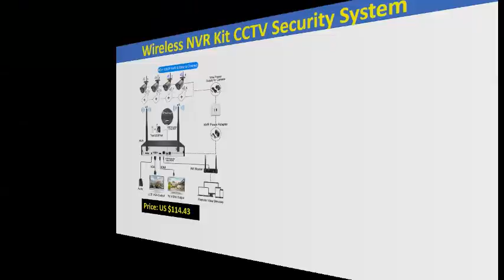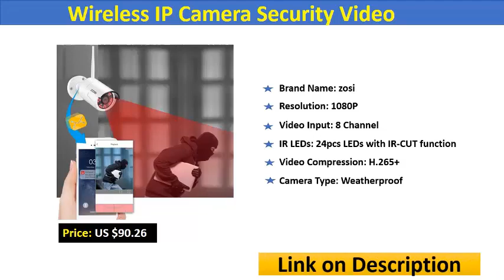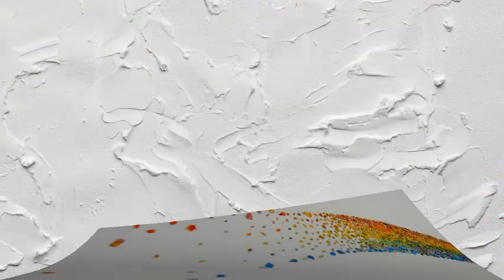5 Best Wireless CCTV Security System - Best Indoor & Outdoor Security Camera 2020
5 Best Wireless CCTV Security System - Best Indoor & Outdoor Security Camera 2020

01.Hiseeu 8CH Wireless CCTV System 1080P 1TB 4pcs 2MP NVR IP IR-CUT outdoor CCTV Camera IP Security System Video Surveillance Kit

02.2MP 1080P CCTV System 8ch HD Wireless NVR kit 3TB HDD Outdoor IR Night Vision IP Wifi Camera Security System Surveillance Hiseeu

03.Techage H.265 4CH 1080P Wireless NVR Kit Wifi CCTV Security System 2MP Audio Sound Outdoor IP Camera P2P Video Surveillance Set

04.ZOSI 8CH 1080P HD WiFi NVR 2CH/4CH 2.0MP IR Outdoor Weatherproof CCTV Wireless IP Camera Security Video Surveillance System Kit

05.Techage H.265 8CH 1080P HD Wireless NVR Kit CCTV Security System 2MP IR CUT Outdoor Audio Wifi Camera P2P Video Surveillance Set

First Shop 4 u